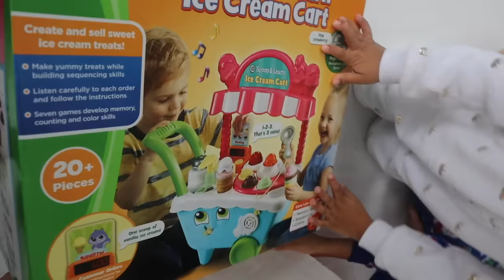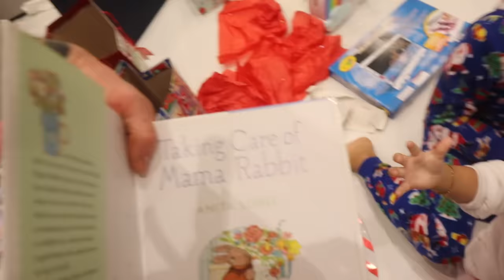THE RUSH FAM CHRISTMAS SPECIAL 2019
Welcome to our official Christmas Special vlog for 2019!

alldaytray89
shortyisdopee